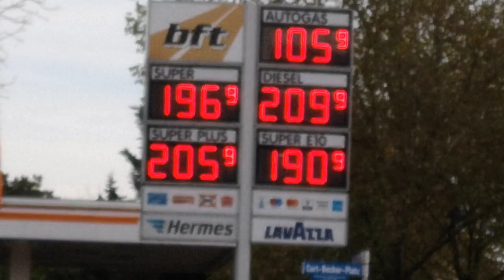Красивый закат. Еду В Наумбург. Иду по городу.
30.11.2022 Красивый закат в ноябре. Цветы в ноябре. По дороге в город Наумбург. Иду на барахолку.